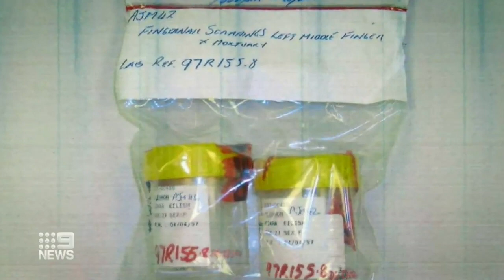Likely to die behind bars I 9News Perth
Claremont serial killer, Bradley Edwards, is likely to die behind bars - for terrorising our city for almost a decade.